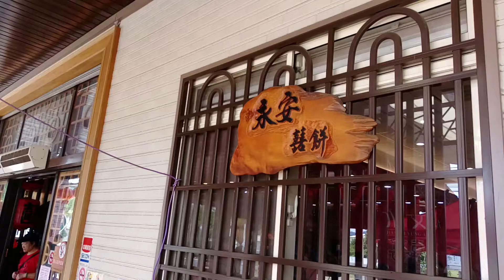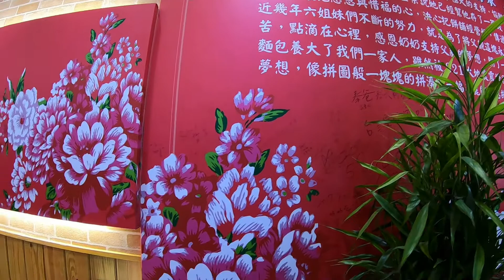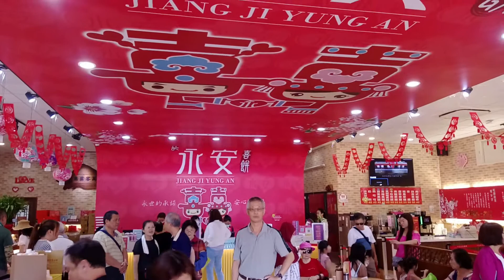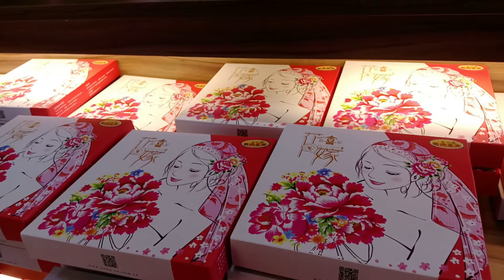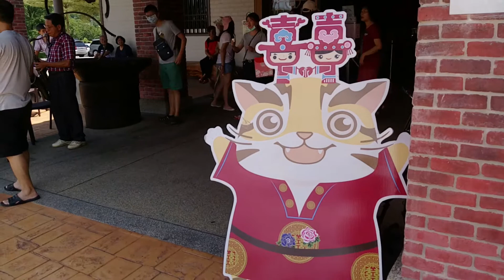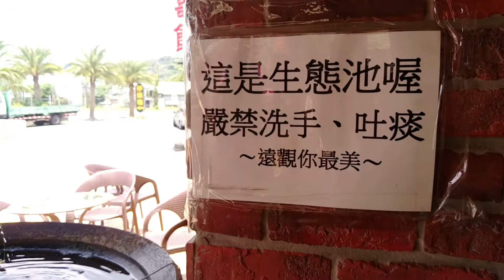苗栗 卓蘭 永安喜餅旗艦店 冠哥 2020 生活手札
人生大事, 莫過婚嫁迎娶

但是, 在苗栗卓蘭, 我們出遊到這卻客串了花嫁的悸動
這間永安喜餅,  有著男女老少的"遊客桑" 代替了多少花季女孩出嫁的歡樂
在店內四處尋覓,  是懷念, 還是期待, 都寫在每個人的內心深處
表現在這, 就是簡單的味蕾, 你的愛戀都需要這甜蜜的餅
滋潤著來往的遊人心, 也促成了很多佳話吧!

對了, 那些高手在民間的低音 SAX, 真的很優美的音樂現場表演, 值得一聽再聽